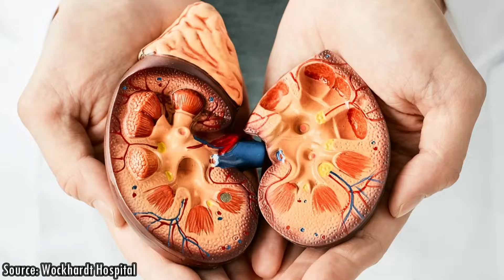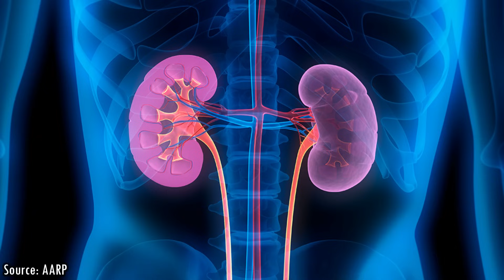Sikutan Maut di FIBA World Cup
Cek sepatu basket Guard GD Starter 1!

Pada pertandingan antara Serbia melawan Sudan Selatan, terdapat suatu insiden mengerikan yang sampai menyebabkan ginjal seorang pemain Serbia harus diangkat. Bagaimana kronologinya? Siapa pelakunya? Simak jawabannya di video diatas!

-Freestyle Type Beat - Trust l Free Type Beat 2022 l Rap Trap Instrumental

Source: Wockhardt Hospital; Euro Basketball; Sri Ramakrishna Hospital; AARP; inquirer.net; VCG